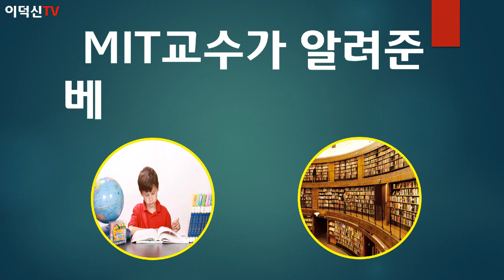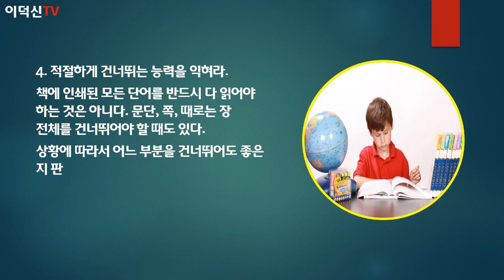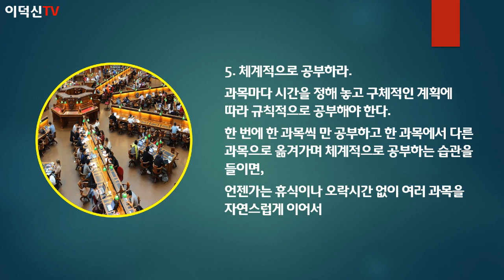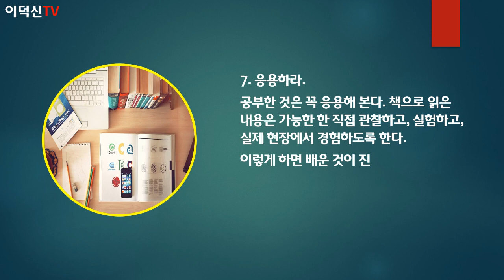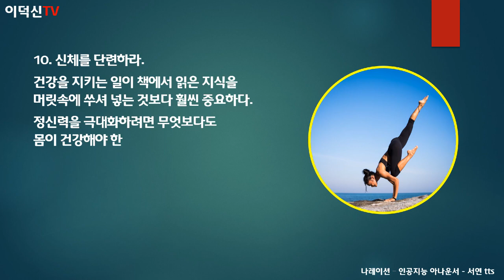MIT교수가 알려준 베스트 공부습관 10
가장 좋은 공부습관을 알아 볼까요~~
MIT교수가 알려준 베스트 공부습관 10가지 입니다~~
공부하는 방법이 참으로 중요합니다~~